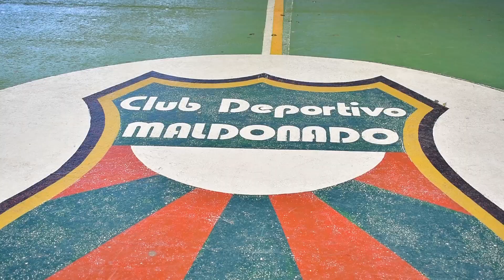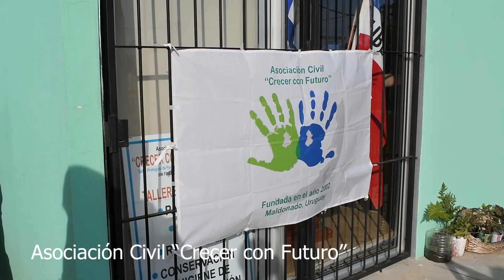FALERO FIRMO CONVENIOS EN MALDONADO PARA OBRAS SOCIALES, APORTANDO EL MTOP $4:000.000.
El Ministro, José Luis Falero junto al Intendente, Enrique Antía, al Dir. Naiconal de Arquitectura, Santiago Borsari y demás autoridades y miembros de las instituciones, firmó convenios para obras con el Club Deportivo Maldonado y con la Asociación Civil Crecer con Futuro, aportando el Mtop en total $4:000.000.